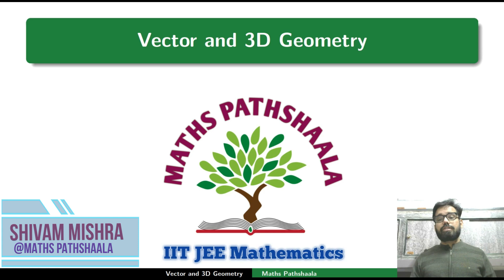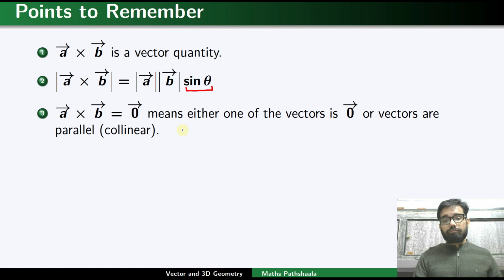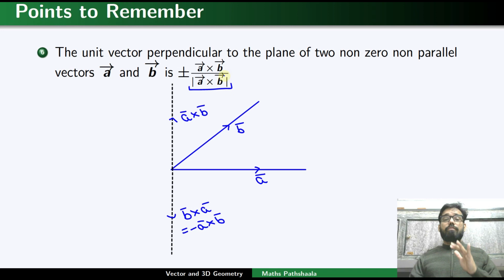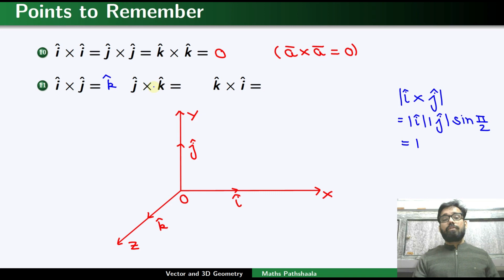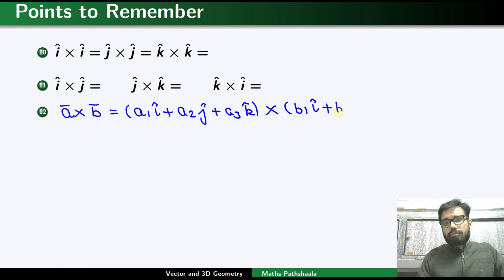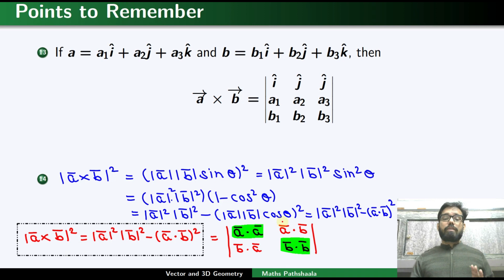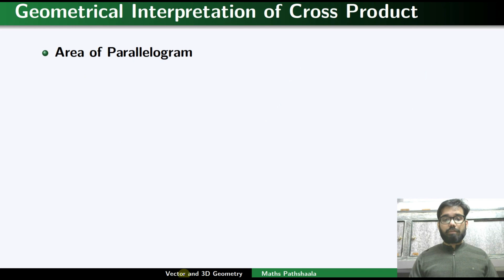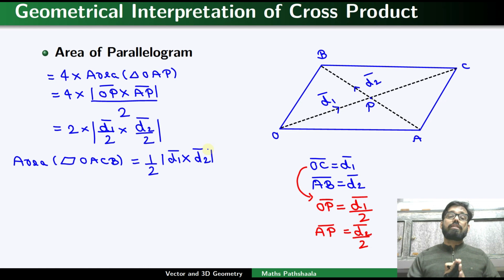Vector and 3D Geometry For IIT JEE: Lecture 7: Cross Product of Vectors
In this video, we learn about cross product and its geometrical applications.

For tricks, concepts and revision check the playlist below